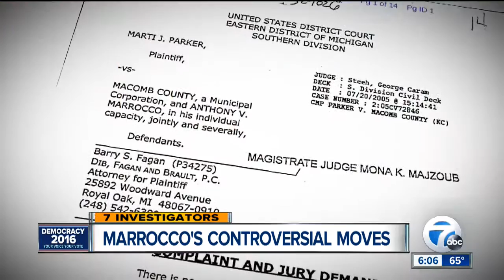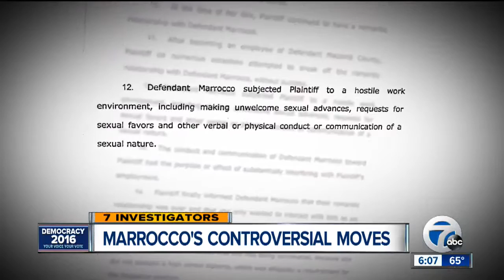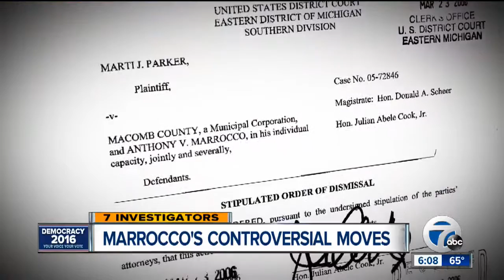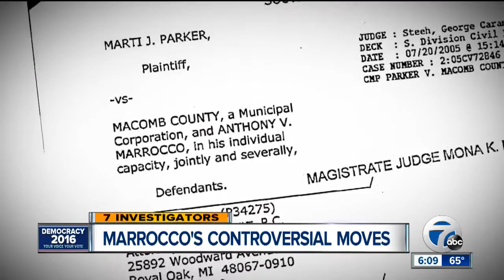Anthony Marrocco's controversial moves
Their TV attack ads bombard us just about everywhere. The race for Macomb County Public Works Commissioner is one of the hottest local races.